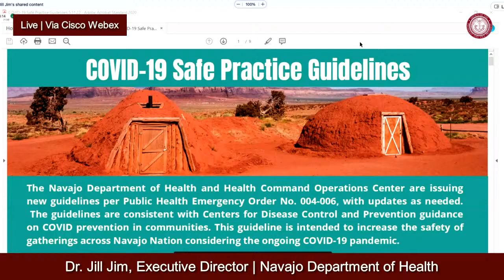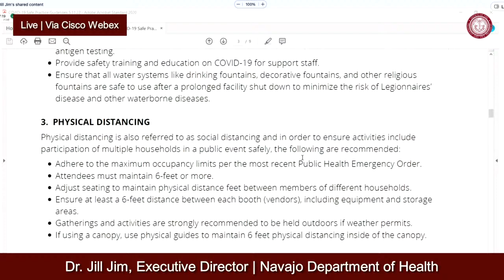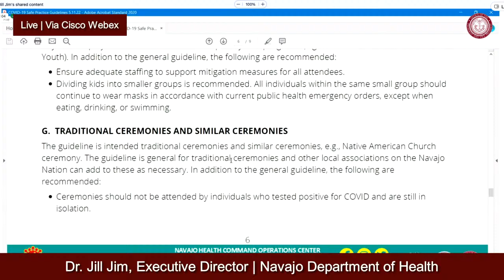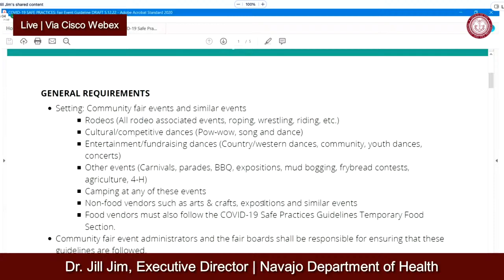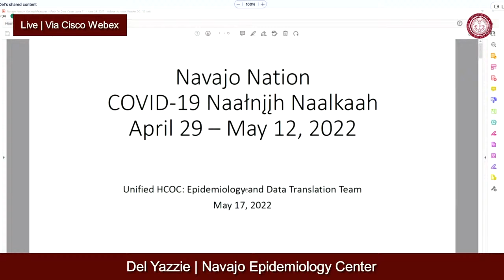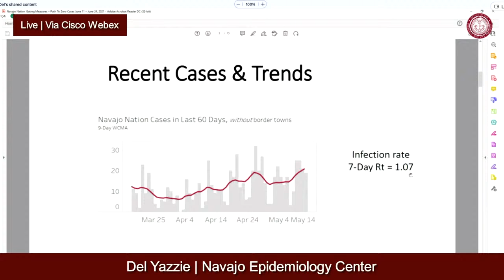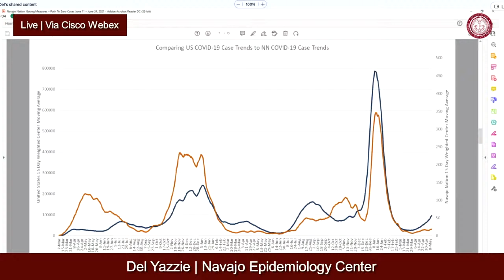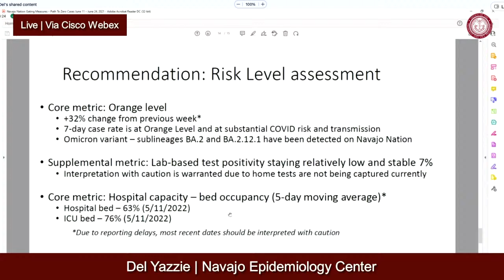LIVE TOWN HALL MEETING 05.17.22